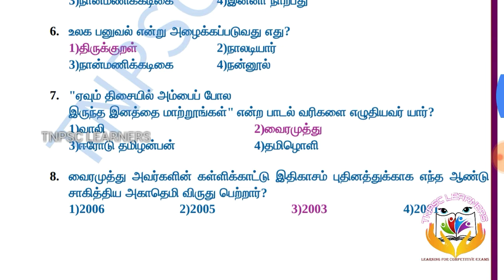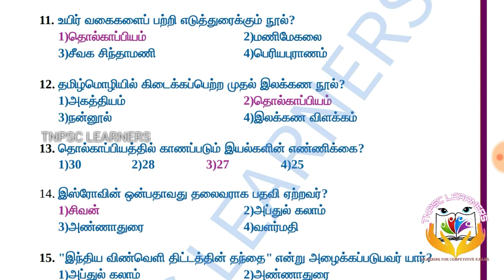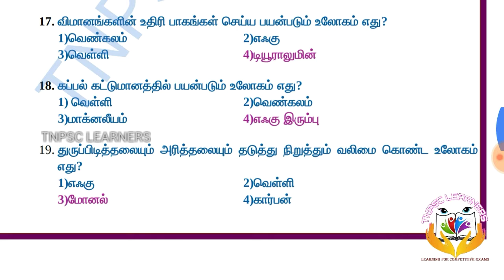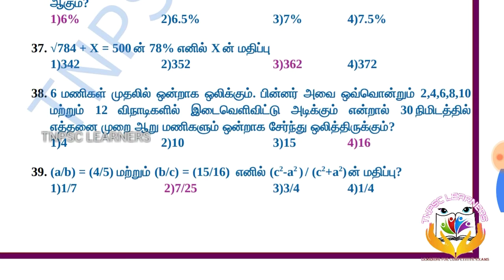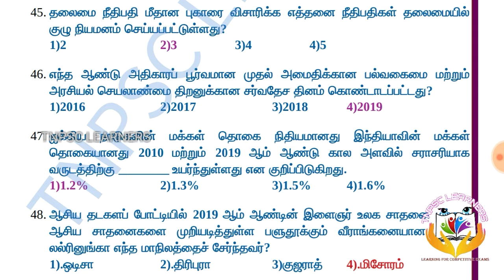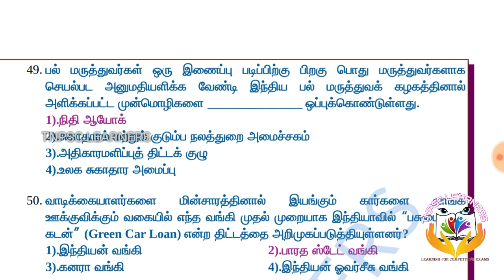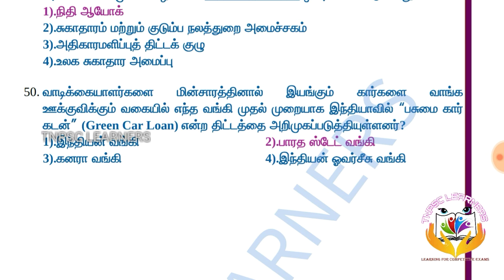TNPSC CCSE GROUP II & IV Model Exam -17(Online Test)